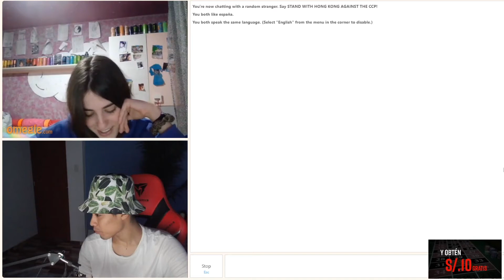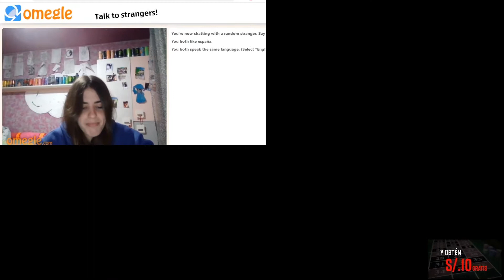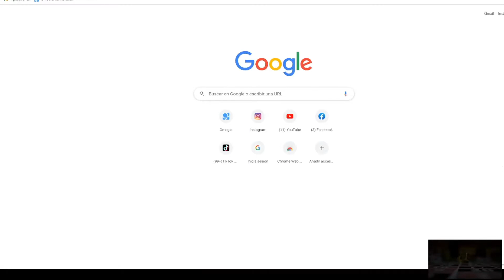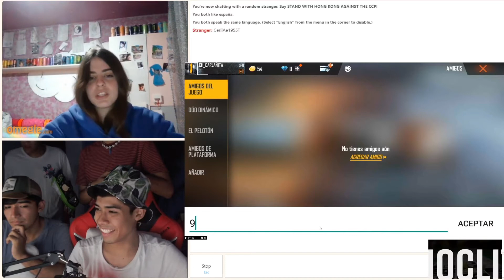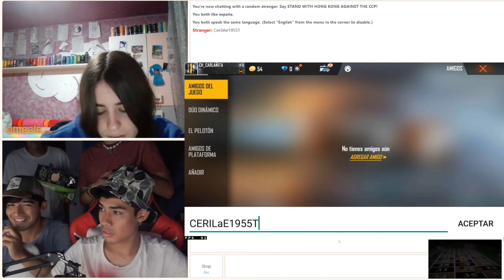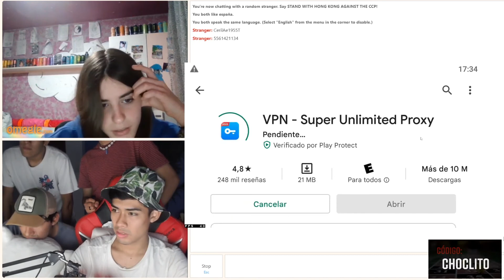CAÑITA Y CARLA💖CAP 4 PARTE3 😍CARLA MODO GAMER😎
UNA HISTORIA DE AMOR😍 CAÑITA Y CARLA💖
LOS ESPAÑOLES ROBARON NUESTRO ORO NOSOTROS EL CORAZON DE LAS ESPAÑOLES💖
ATAHUALPA SE SENTIRIA ORGULLOSO DE ESTE PANPAÑAUPA